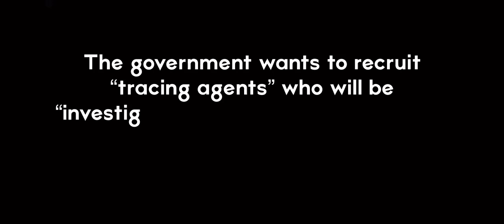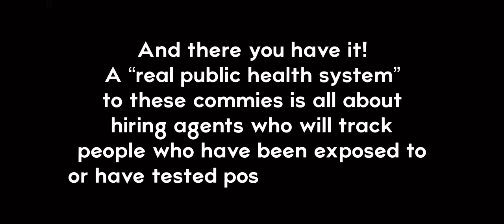An army of Covid-19 tracing agents to spy on Americans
This is not a joke! The Government is planning on recruiting “an army” of “tracing agents” who will be “investigators” spying on people who have been “exposed to”, or have tested positive for Covid-19! You will be expected to give up your privacy and allow these “tracing agents” to track where you go and who you meet.

The recruits will be mostly young people lured by the promise to earn college credits for spying on their fellow citizens.

Leave it to the Left to use a crisis and organized a totalitarian state. Comes like second nature to them it seems.

For a more detailed commentary check out Amazing Polly’s video on Contact tracing